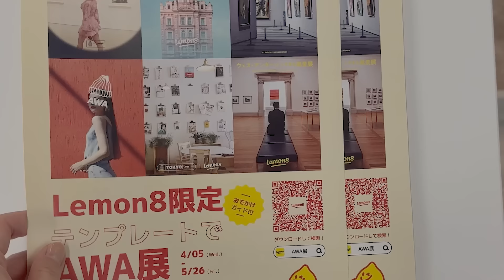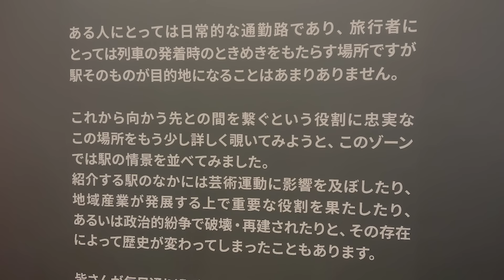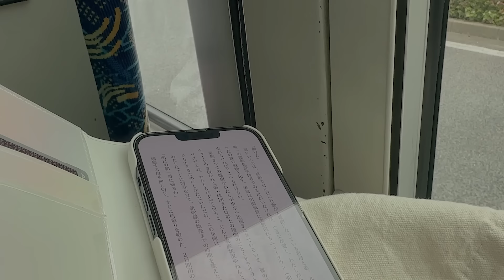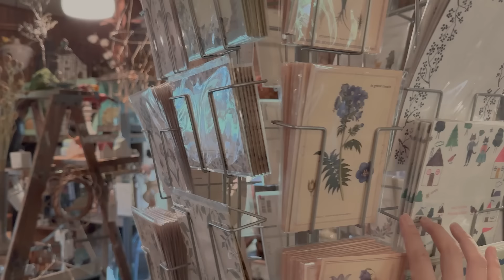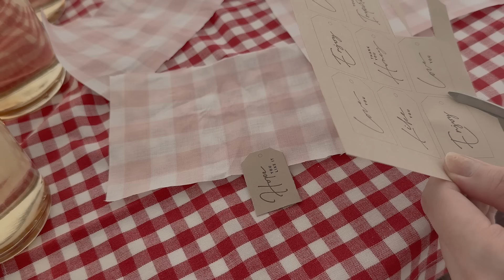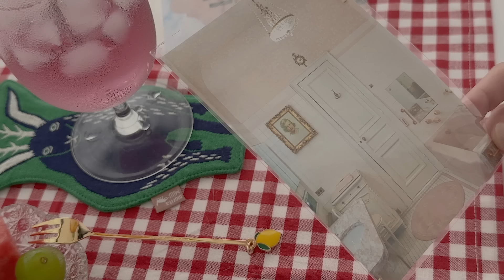【1人暮らしの温かな休日】リセットするための週末のルーティン｜Warm Holiday in the Life of a Japanese Living Alone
どっと疲れた1週間の終わり、家の中で過ごす週末は何よりの楽しみです🏠
・食べたかったレシピを試してみる
・映画を観る
・散歩に行く
・家族と連絡をする
何でもないルーティンですが癒しの効果は大きいです🤭

▶index
00:00 シーザーサラダサンドイッチ
03:30 AWA展と大井町線沿い散歩
08:36 冷凍卵の醤油漬けとシガール
12:46 にんにくの芽の肉巻き
15:56 ベランダガーデン
17:05 梅シロップのラッピング

１日目
ルームウェア：SHEIN
ワンピース：FRAY ID
サンダル：FRAY ID
紫のルームウェア：SHEIN

2日目
ニット：DEPOUND
スカート：BABYLONE